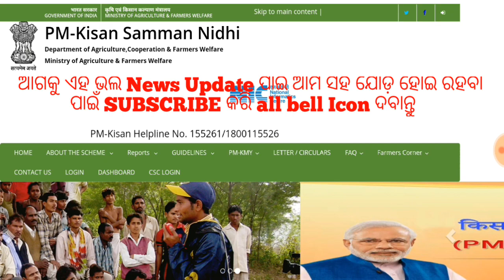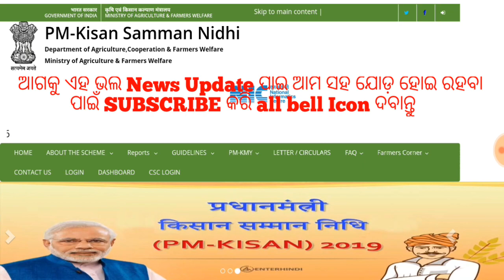pm kisan yojana 3rd phase money transfer date | pm kisan yojana odisha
pm kisan yojana 3rd phase money transfer today | pm kisan yojana odisha

                                   JAY JAGANATHA